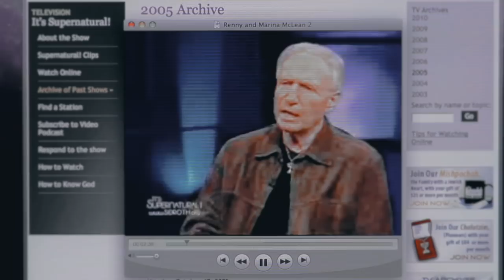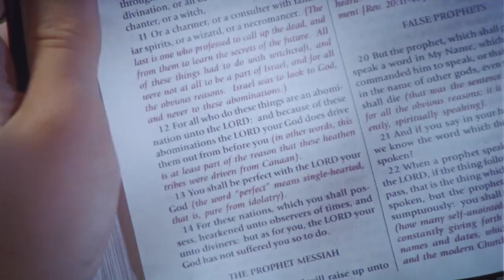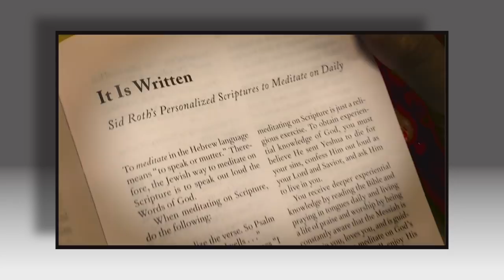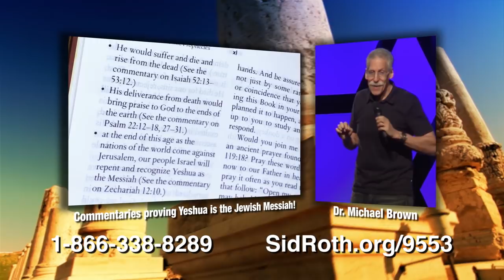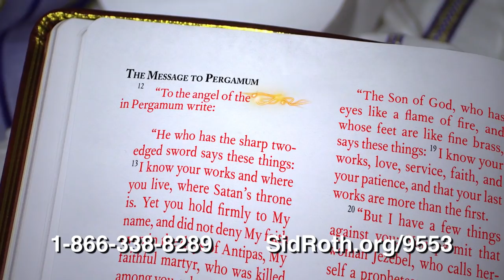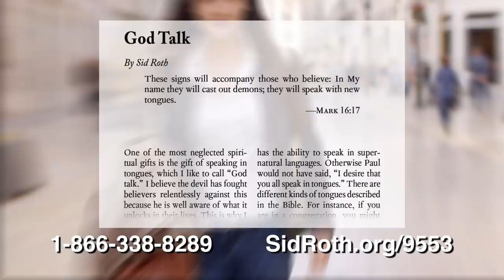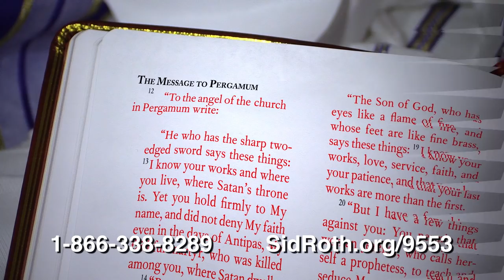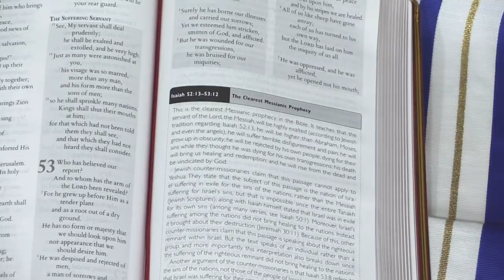Access Higher Levels of the Supernatural! | Tony Kemp with Sid Roth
Tony Kemp was a frustrated pastor UNTIL he discovered It’s Supernatural! Now he wants to share how you can have face to face encounters with God. And more!